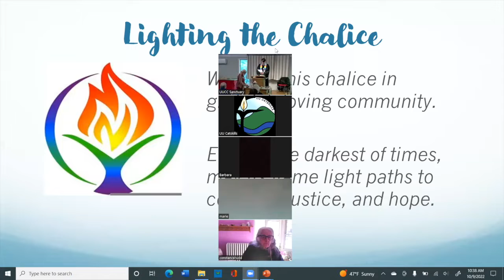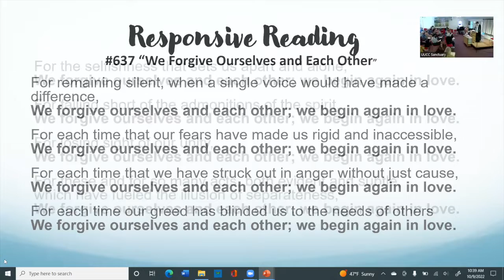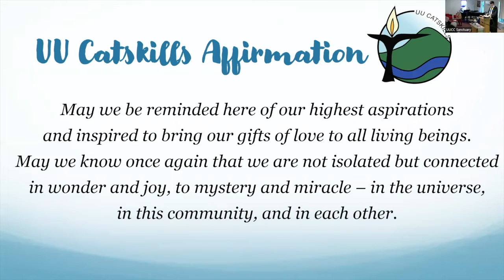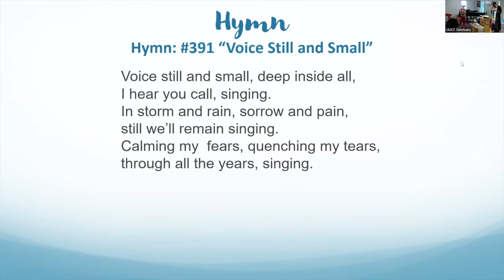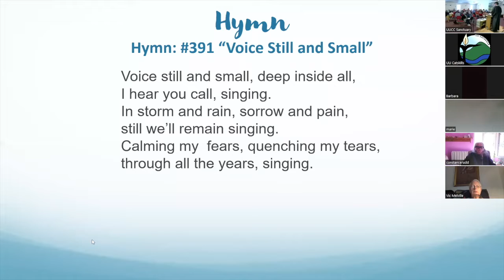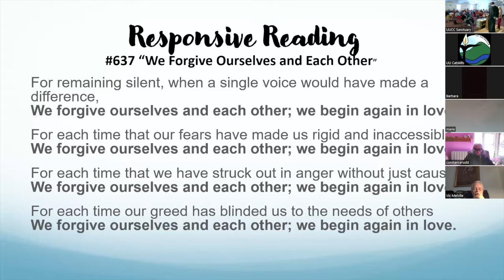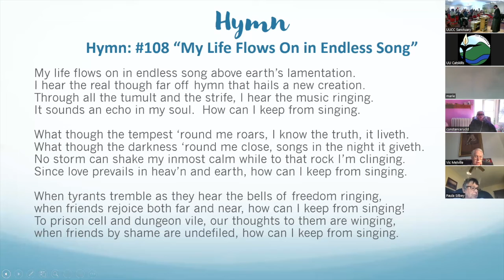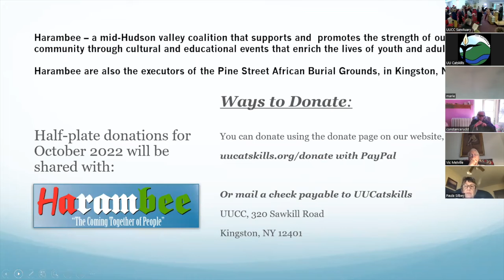UUCC Service Oct 9, 2022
Rev. Bob Janis
“Courage and Humility”
 A reflection on two favorite virtues that go so well together. How to stay be a small, bighearted part of a great big world.

Worship Associate - Kathy Atwell